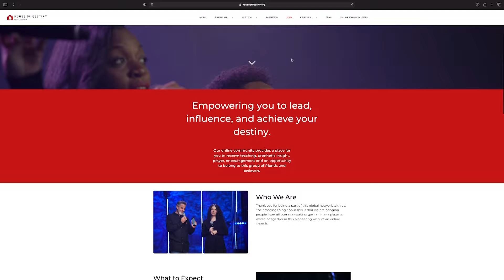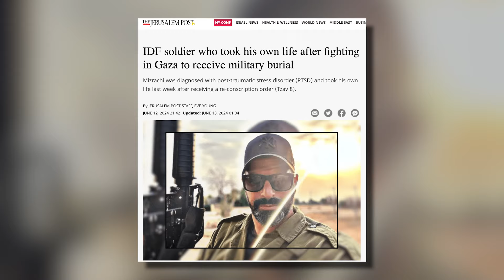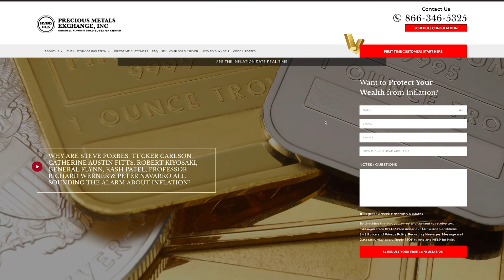200+ Rockets Fired At Israel's North During Shavuot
At one of the holiest times of the year for Jews, Shavuot, or Pentecost, has seen a barrage of rockets fired by Hezbollah into the north of Israel. Doobie and Christie speak about this and more.